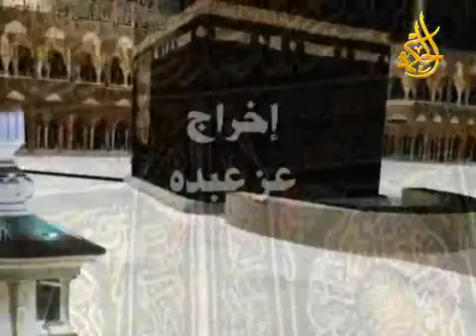برنامج الحج شعائر ومشاعر - أخلاق الحجاج وشرح الآية ( فلا رفث ولا فسوق ولا جدال في الحج ) حلقة 11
فضيلة الشيخ خالد عبد العليم متولي في برنامج الحج شعائر ومشاعر على قناة الحكمة الفضائية الحلقة 11